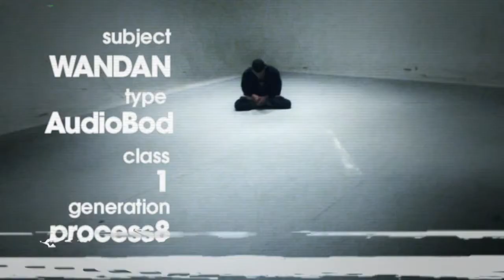ACOUSTIC LEVITATION THROUGH VOCAL DISCHARGE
那刹 Ksana Institute is a non profit organisation established to pursue research into the sonic capabilities of human beings.
This is the first in a series of experiments we are undertaking on test subject WanDan.